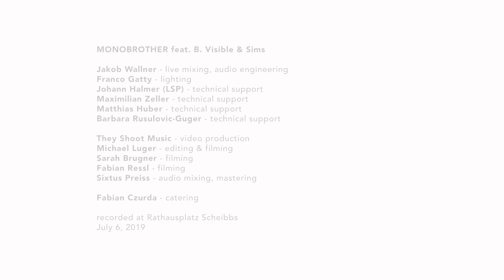Monobrother - Bombileben live @ INTERTONALE #4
Opening Concert of INTERTONALE #4 recorded at Rathausplatz Scheibbs (Austria) on July 6, 2019